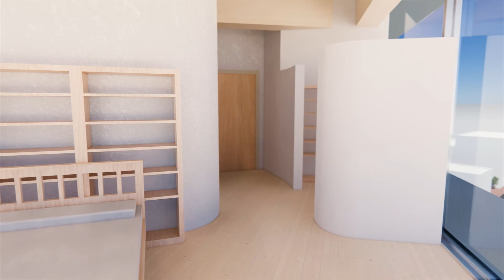The Carbon Fox Tower Mass Timber Modern Architecture | Enscape Walkthrough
This is the final senior year project that I did for Judson University. It took a whole semester to complete and roughly 300hrs of time on Revit. The location of the site for the project is in a corner parking lot in downtown Elgin IL.